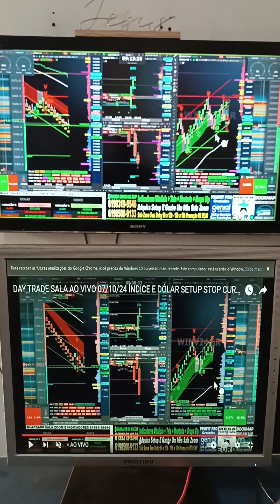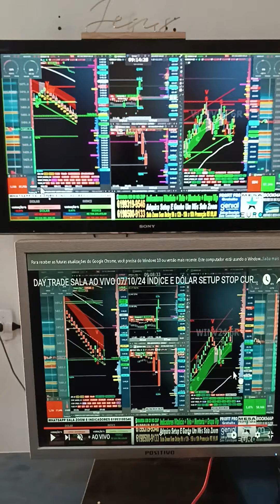🚨DAY TRADE INDICADORES STOP CURTO SALA AO VIVO MENTORIA ÍNDICE E DÓLAR PLANILHA QUANT FLUXO BOOKMAP